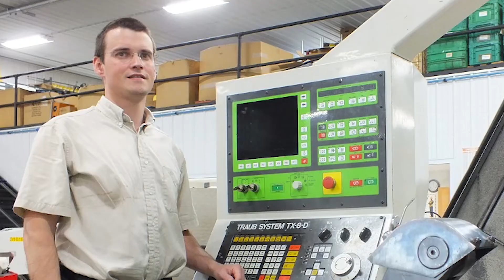150 Episodes Often About the Machining World--EP 155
150 Episodes Often About the Machining World!—EP 155

Today we’re celebrating the milestone of 150 episodes of Swarfcast. This is actually episode 155. We just didn’t get around to doing this one until now. I hope you enjoy as we look back at four of our favorite past episodes spanning the last four years. Four years! Not much has happened to me during that period, right? Besides getting married, surviving a pandemic, and having my first child a month and half ago.

Making this podcast I’ve been privileged to meet and learn from a ton of interesting people and then share our conversations with the world. When we started the podcast we racked our brain to find some interesting guests. What we quickly discovered was that rather than interviews with famous people or “experts” on manufacturing or business topics, often the interviews our audience liked the most were with owners of machining companies. Every machining company runs differently, and people love to learn how others approach the same type of work they do.

In today’s podcast I inserted some old clips of two past interviews with owners of machining companies. In Episode 63, I interviewed David Wynn, CFO of ABF Engineering, a third generation screw machine shop in South Fulton, Tennessee. Wynn’s business philosophy is to run his machining company as though it were a modern tech company. This is somewhat ironic because at the time of the interview in 2019, more than 50% of the company’s work was produced on ancient Brown and Sharpe screw machines. One of ABFs management strategies that sets itself apart from typical machining companies is its undefined work hours. Its employees have the flexibility to work when they like and choose how many hours they work, as long as they get their work done and do it well as a team.

Another clip I included in today’s podcast comes from Episode 121, Finding Customers Through Great Networking with Jay Sauder. Jay’s company Sauder Machine in Plymouth, Ohio, makes casings for mechanical pocket watches as well as wheel cylinders for horse drawn buggies driven by Amish people. Jay is Mennonite, which has enabled him to develop a customer network of Amish companies. He also has a large customer base of companies not owned by Amish people, but he says all of his customers came to him through word of mouth, as opposed to advertising on the Web or using salespeople.

Over the past four years, I have interviewed several experts on the show who have had a profound effect on my life. One of my all-time favorite interviews was Ep. 80 and 81, with negotiation masters, Chris and Brandon Voss, who wrote the best selling book, Never Split the Difference. Chris is a retired FBI hostage negotiator who adapted his negotiation skills for use in the business world. In the interview we talked about the advantage of having one’s counterpart in a sales negotiation name price first, as opposed to starting a negotiation with a high asking price or extremely low offer. We also discussed why it is best to make the other party in a negotiation say “no” rather than “yes.” Over time, I have incorporated their techniques into my daily personal and professional life. I still sometimes watch video clips from the interview to review some of their brilliant lessons.

Another interview that has had a profound influence in how I approach my life is episode 123—How to find Serendipity with Christian Busch. Busch is the author of the book, The Serendipity Mindset: the Art and Science of Finding Good Luck. He gives strategies to enable people to “be in the right place at the right time.” One of his techniques to find serendipity in conversations he calls “serendipity hooks.” The concept is to purposefully bring up topics that inspire connections between people.

For example, if someone were to ask me what I did for a living, instead of telling just them I was a used machinery dealer, I could say, “I’m a used machinery dealer, I also have a podcast, and I love salsa dancing.” That response would create three possibilities for interesting conversations, rather than just one that might not lead to talking about anything of substance.

Christian also emphasizes the importance of keeping one’s eyes open for serendipity. If a person believes that important “lucky” things might happen on a given day, there is a better chance they will.

Much of the podcast-making process is fun, and it fulfills my need for a creative outlet to some extent. Perhaps one day it will be a profitable business. But what really motivates me to make Swarfcast is the propose it gives me. Swafcast is my vehicle to effect a lot of people, to leave my mark on the world, at least just a little. If 500 people listen to it and 1000 people read the summary and they learn something important, or they reflect on a new idea or just have a nice 45 minutes of diversion, I feel purpose.